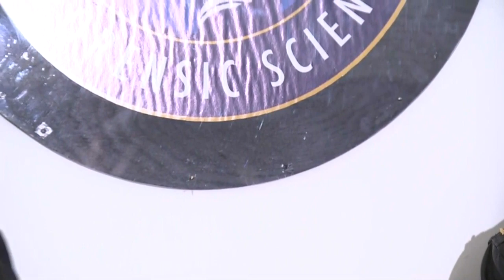Philadelphia Police Announce $1 Million Worth Of Drugs Seized During 3-Day Warrant Initiative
Police held a press conference on Friday afternoon.